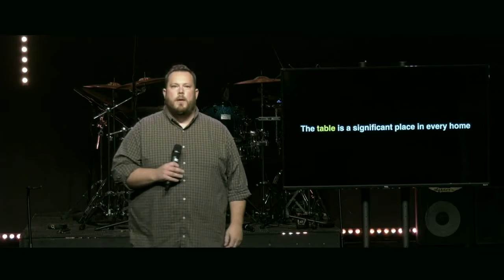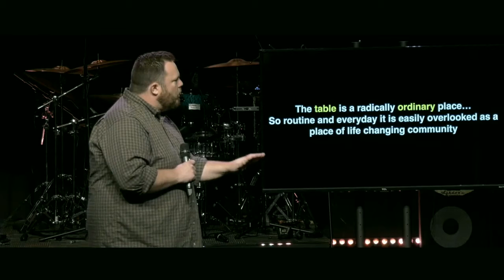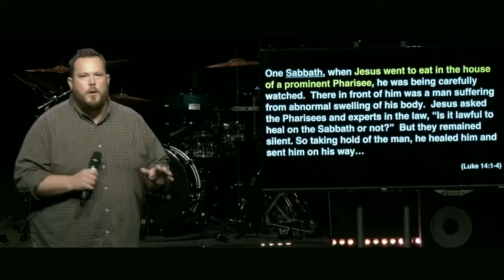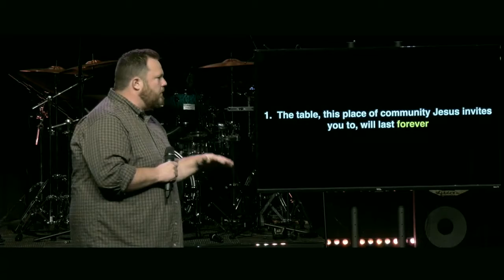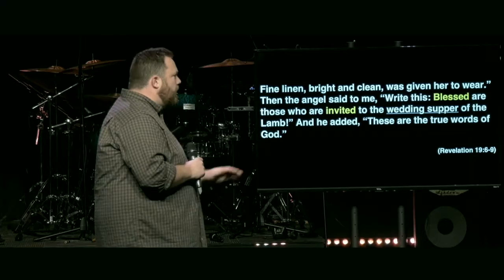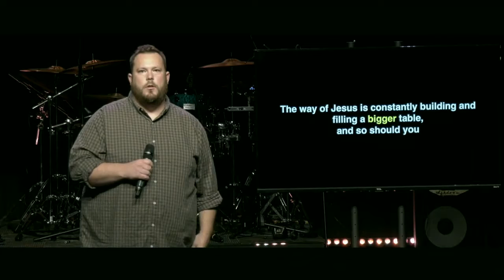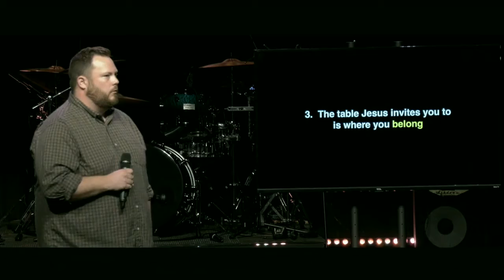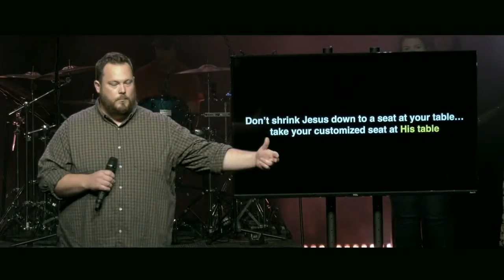Take Your Seat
Part 1 of our series The Table